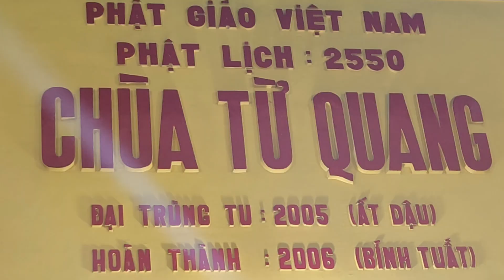Trì Tụng Kinh A Di Đà 26/05/Âm Lịch 🙏🙏🙏Diệp Thùy vlog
Trì Tụng Kinh A Di Đà 26/05/Âm Lịch Chùa Từ Quang Linh Xuân Thủ Đức TP.HCM